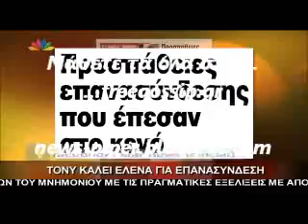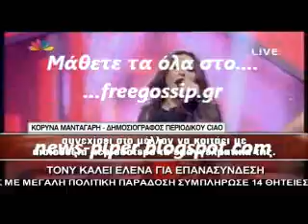Ο Τονυ καλει Ελενα για επανασυνδεση